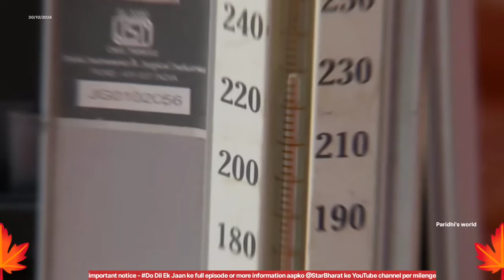do dil Ek jaaan | part review 49! | Paridhi's world | voice over video